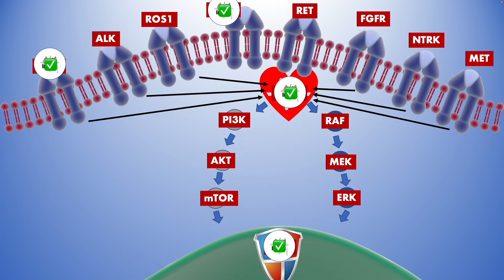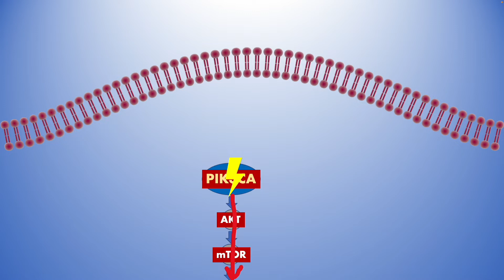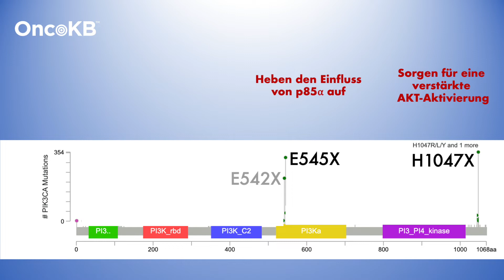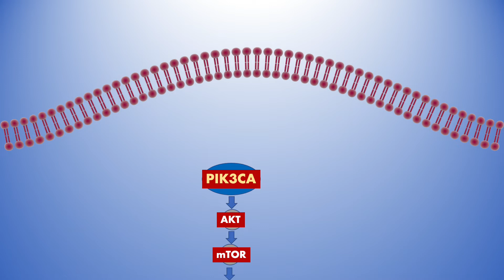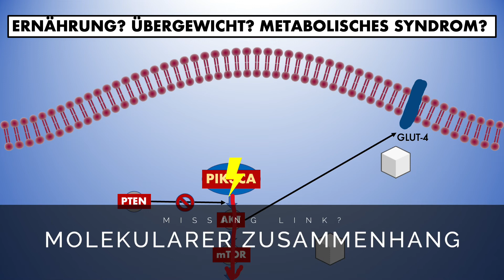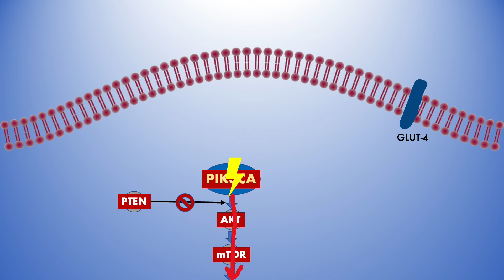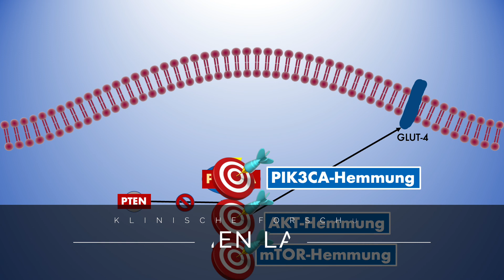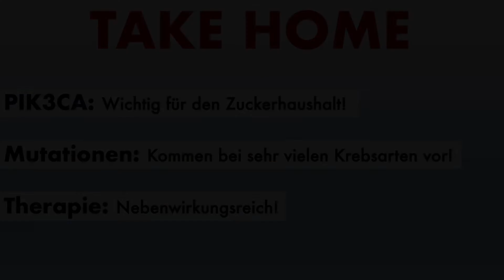Krebsmutationen: PIK3CA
Wieder etwas verzögert (s. Frage der Woche °27): Wir machen weiter mit den Krebsmutationen und nehmen diesmal Mutationen in PIK3CA ins Visier! Jetzt aber wieder frequenter!

So richtig glücklich werden Wir mit PIK3CA-Mutationen bislang nicht: Der klinische Nutzen der zielgerichteten Therapie gegen diese Mutationen stehen ausgeprägte Nebenwirkungen gegenüber - PIK3CA ist wichtig als "Schalter" des Insulins oder ähnlicher Wachstumsfaktoren zur Regulierung des Zuckerhaushaltes, ganz "ungestraft" lässt es sich nicht hemmen. Das ist deswegen so wichtig, weil die Mutationen bei einer Vielzahl an Krebsarten vorkommen (ohne Anspruch auf Vollständigkeit: Brustkrebs, Lungenkrebs, Gliome, Blasenkrebs, Darmkrebs, Hautkrebs u. a.).

Hier gibt es neben der zielgerichteten PIK3CA-Hemmung auch Ansätze, den gesamten Signalweg zu treffen, indem auch mTOR oder AKT als Ziele gewertet werden. Was dann wo und wie am Wirksamten ist und wie sich dann klassische Chemotherapie, Immuntherapie (ICB) oder - bei Brustkrebs und Prostatakarzinom - Hormon-modulierende Therapien schlagen in der Kombination schlagen, ist Gegenstand klinischer Studien.

PIK3CA vs PI3K: Das gesamte Protein heißt PI3K. Die Kinase-Untereinheit befindet sich auf dem Gen PIK3CA. Wird aber Beides oft synonym verwendet.

00:00 Krebsmutationen: PIK3CA
00:09 Was ist das eigentlich? [SKIP INTRO]
04:08 Welche Krebsarten sind betroffen?
05:03 Woher kommt das?
07:27 Wie therapiert man das?
10:27 Was macht die Forschung?
11:40 TAKE HOME

Editiert mit: Final Cut Pro
Artwork: HealthCareSocialMedia